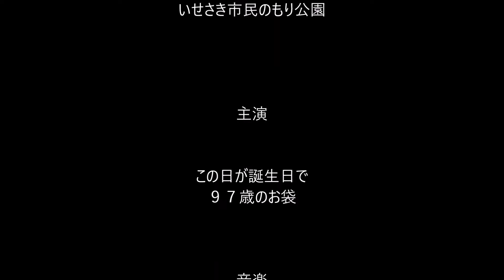お袋と散歩・・・（いせさき市民のもり公園）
この日がお袋の９７歳の誕生日だったので、いせさき市民のもり公園にお祝いに散歩してきました。